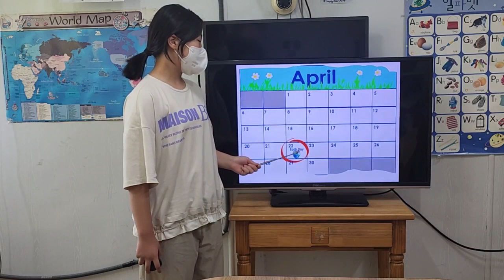차일드유 월드컵 229 EC 4 Passion The Earth Day 문민서